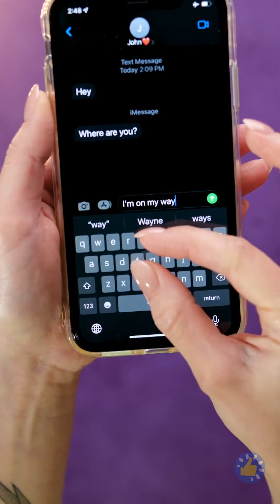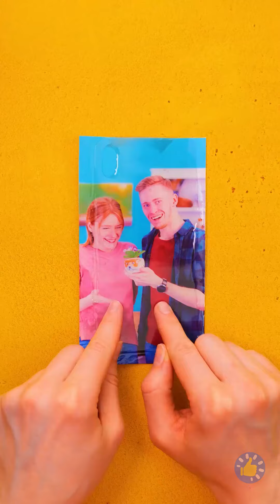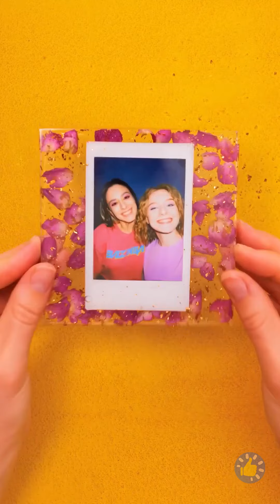Восхитительные поделки из эпоксидной смолы, украшения и свечи для вашего дома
✨💎 Добавьте в свой ДОМ очарование и креативность с помощью восхитительных поделок из эпоксидной смолы, потрясающих украшений и завораживающих свечей! В этом видео мы расскажем вам о завораживающем мире искусства эпоксидной смолы и покажем красивые поделки, которые украсят ваш ДОМ. От уникальных подставок до ослепительных кулонов и ароматических свечей - эти проекты СДЕЛАЙ САМ вдохновят вашего внутреннего художника. Присоединяйтесь к нам, чтобы погрузиться в искусство эпоксидной смолы и создать очаровательные вещи, которые принесут радость в ваше жилое пространство! 🏠🎨🕯️ EpoxyResinCrafts ResinJewelry HomeDecorIdeas DIYProjects ResinArt HandmadeCandles CreativeCrafting ResinInspiration ArtisticExpressions CraftingCommunity TIMESTAMPS: 00:00 Gummy Bear Earrings 07:18 Button Earring 14:29 Fix a Broken Zipper